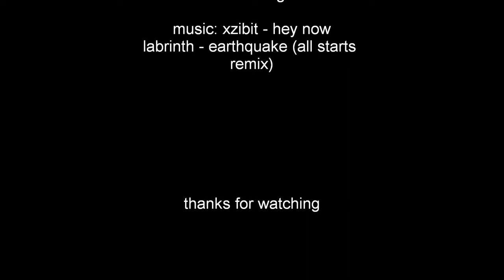hiss eating 2 small mice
this is my corn snake hiss eatimg 2 small mice